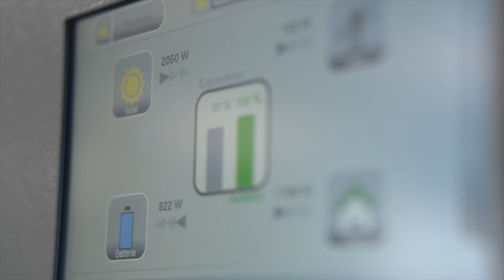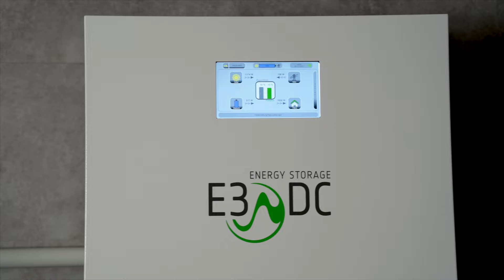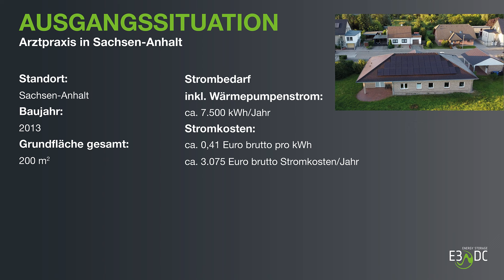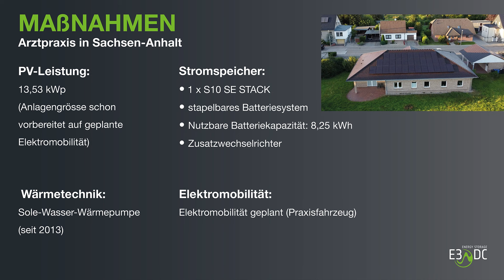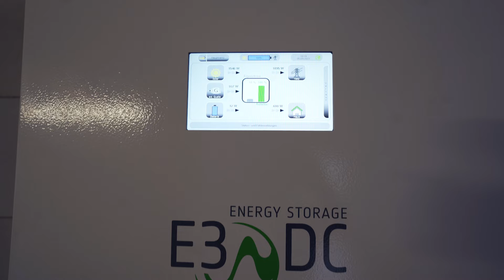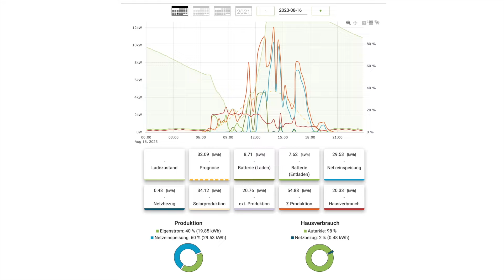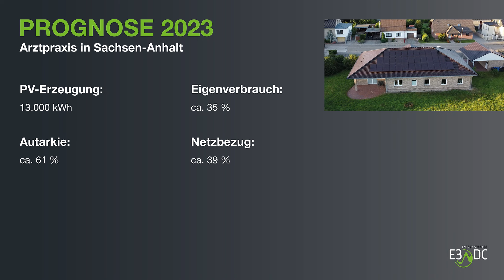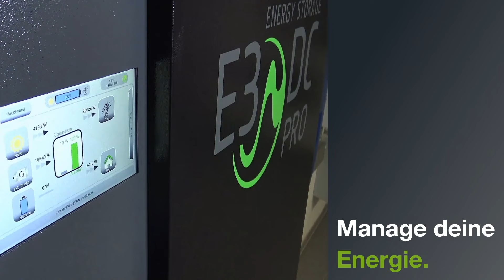Einstiegs-Stromspeicher – auch für das Gewerbe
Für viele Gewerbebetriebe hängen die Trauben bei der Eigenenergieversorgung gar nicht so hoch. Die vorhandenen Dachflächen ermöglichen durchaus hohe Stromerträge, im Tagesbetrieb wird der Eigenstrom direkt genutzt. Stromspeicher sind ideal, um den nächtlichen Bedarf zu decken und gerade in den Morgenstunden den Betrieb mit Eigenenergie zu versorgen. Auch und gerade für das Gewerbe sind Stromspeicher eine perfekte Lösung.

Dadurch werden hervorragende Autarkiewerte erreicht, wie dieses Beispiel einer Arztpraxis in Sachsen-Anhalt zeigt. Dort wird das S10 SE von E3/DC eingesetzt, ein kleinerer Stromspeicher also. Obwohl für kleinere Einfamilienhäuser geplant, kann das S10 SE auch für bestimmte Gewerbeimmobilien hervorragend geeignet sein.

Egal ob im Handwerk, im Einzelhandel, im Dienstleistungssektor oder eben in einer Praxis: Das Tor zu einem preiswerten Einstieg in die Eigenenergieversorgung steht für alle weit offen.

AUTARK – Das E3/DC-Magazin, Sendung 370.

So erreichen Sie uns:
E3/DC
Ursula-Flick-Straße 8
D-49076 Osnabrück